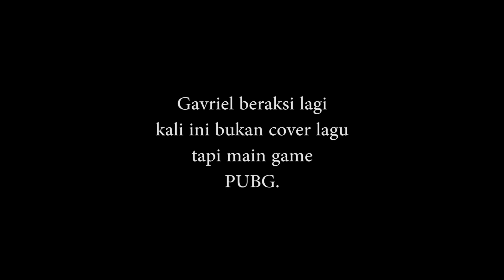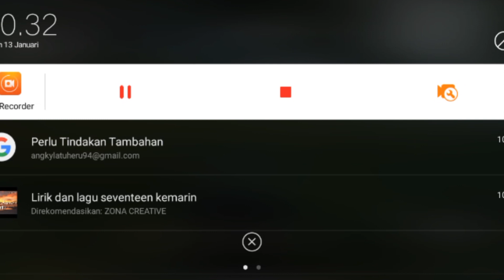MAIN PUBG!!! KO BEGINI ???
gavriel beraksi lagi, kali ini viel main pubg, bocah ini bisa apa saja memang dari cover lagu sampai main pubg mobile.
gavriel juga sudah jago bikin vlog, kaya vlogger bocah gitu.
dia pernah bilang pengen jadi bocah vlogger kota ambon atau youtuber cilik kota ambon,